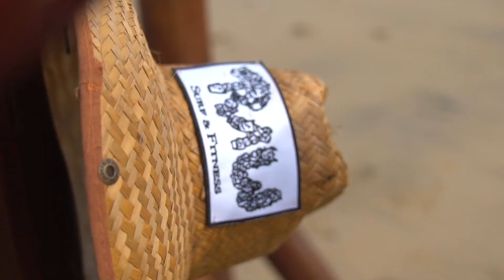RAW Surf and Fitness Activities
Brief recap of the activities you can take part of during RAW Surf and Fitness retreats!!
Activities also available upon request at Pipe House Playa Grande.